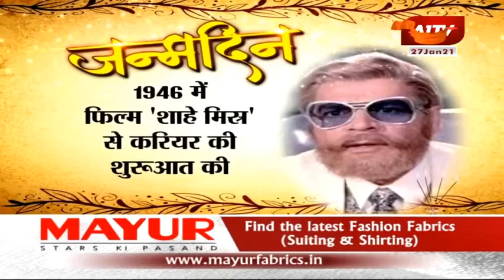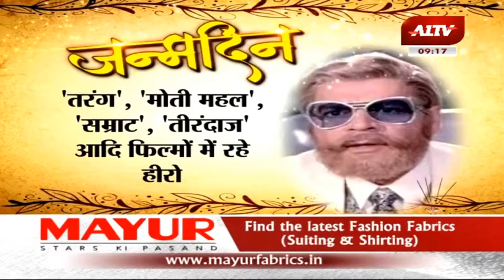बॉलीवुड में लायन के नाम से मशहूर अभिनेता अजीत का जन्मदिन आज